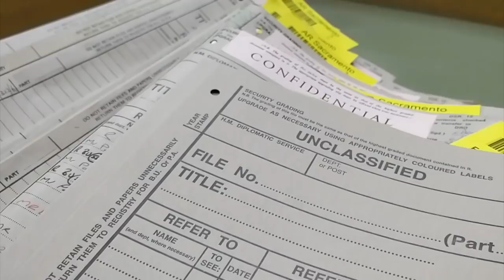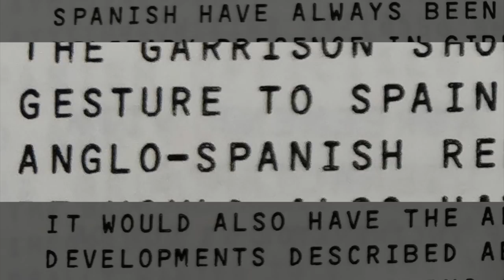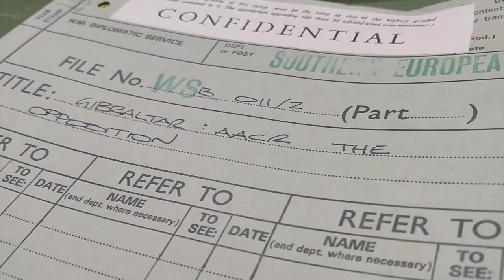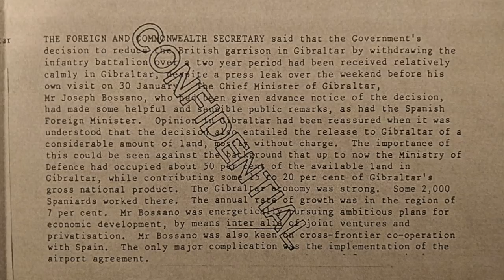1988 documents declassified: Britain and Spain considered Bossano an irritant to Brussels Process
In 1988, both Britain and Spain considered the newly elected Chief Minister of Gibraltar, Joe Bossano, to be an irritant to the Brussels Process. This is according to a series of confidential documents held by the Foreign and Commonwealth Office, and which have now been declassified. They reveal a number of strategies which the Foreign Office was discussing in order to put pressure on the Chief Minister, and that the then Governor, Sir Peter Terry, said it was not a good idea to try and coerce him, as he had the backing of the majority of the people of Gibraltar.